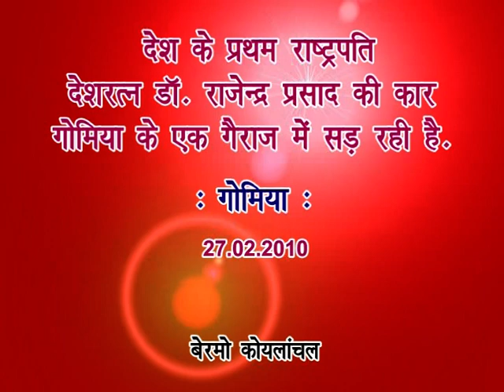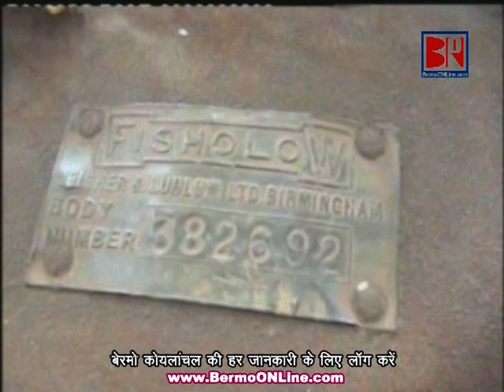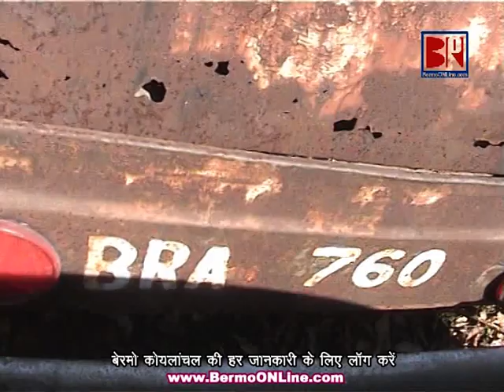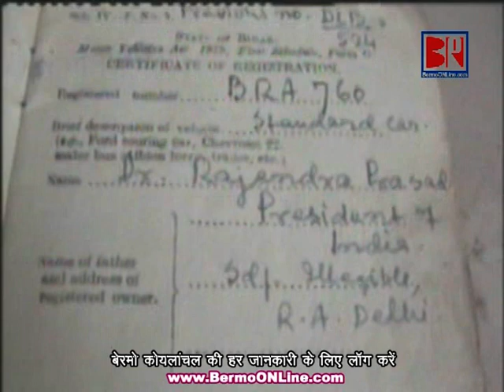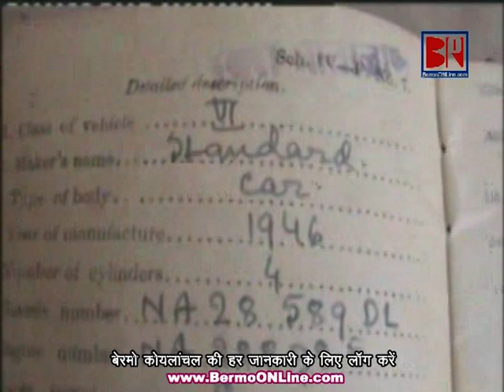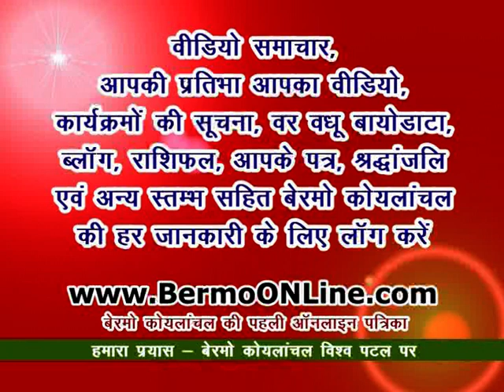President of India Dr Rajendra Pd's Car lying in a Garage of Gomia Bermo Koylanchal 27 02 2010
बेरमो कोयलांचल अंतर्गत गोमिया के एक गैराज 'गोमिया मोटर वर्क्‍स'  में देश के प्रथम राष्‍ट्रपति देशरत्‍न डॉ राजेन्‍द्र प्रसाद की  विदेशी कार आज भी सड़ रही है। जन प्रतिनिधियों व सरकार की अदूरदर्शिता का यह परिणाम है कि उक्‍त कार का अस्तित्‍व अब समाप्‍त होने के कगार पर है लेकिन अब तक कहीं से कोई पहल नही दिखायी पड़ रही है। देश की एक अनमोल धरोहर इस कार को जहाँ पूरे मान सम्‍मान के साथ किसी संग्रहालय में देश की जनता के दर्शनार्थ होना चाहिए वह एक गैराज में सड़ती हुई अपनी दुर्दशा पर आंसू बहा रही है जिसके लिए जनप्रतिनिधी एवं सरकारी तंत्र पूरी तरह से जिम्‍मेवार हैं।

Follow BERMOonline on FACEBOOK, INSTAGRAM, TWITTER, LINKEDIN